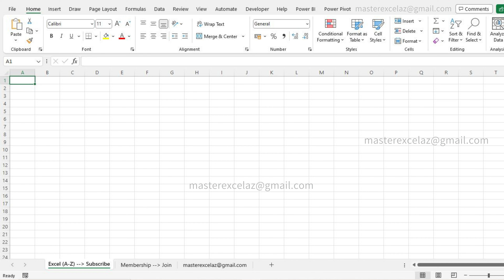83 VBA code in excel | Excel Question and Answer